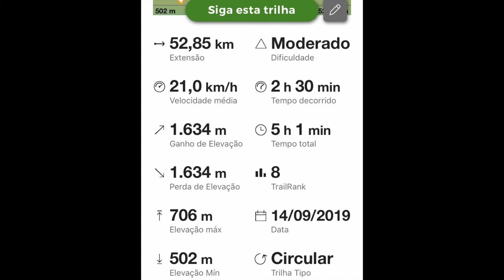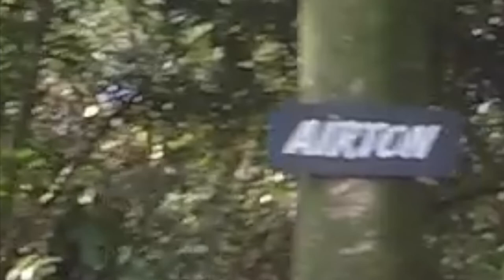Trilha Terapia de 52 KM - Morro do Desafio - Honda CRF 250 F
Mais uma terapia de 52 km dessa vez.

Honda CRF 250 F
Honda CRF 230 F
Honda CRF 250X
Honda MIX 250 F
Beta RR 300